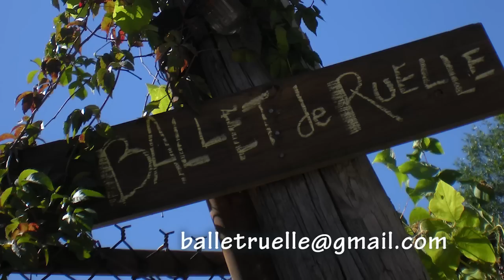Bal[let] de rue elles - Édition 2010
Édition 2010 de Bal[let] de rue elles présenté le 9 septembre 2010dans la ruelle verte à l'angle des rues Cartier et Laurier à Montréal.

Chorégraphes-interprètes: Élise Bergeron, Ariane Boulet, Joannie Douville, Jessia Viau, Laurence Fournier Campeau, Karelle Lafrenière, Geneviève Caron-Ferron, Jade Marquis, Gabrielle Surprenant-Lacasse, Evelyne Langlois-Paquette, Karenne Gravel et Véronique Trudel.
Montage: Loic Surprenant.